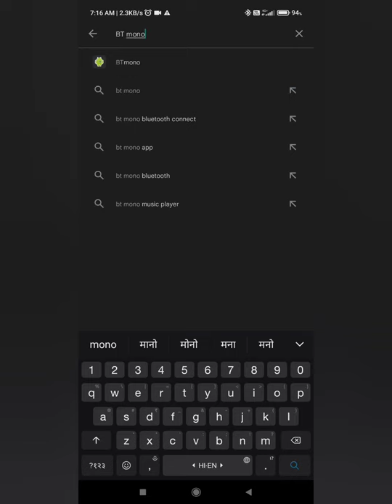Blootuth Speakar sound delay problem Solved kaise kare